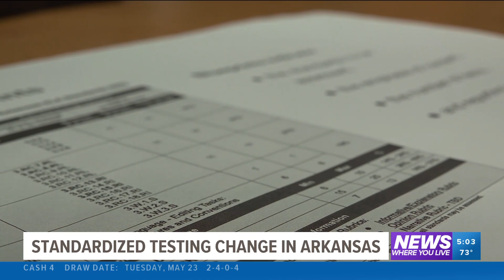New standardized testing to be implemented in Arkansas under LEARNS Act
The test will help give teachers a better idea of where their students are at academically.